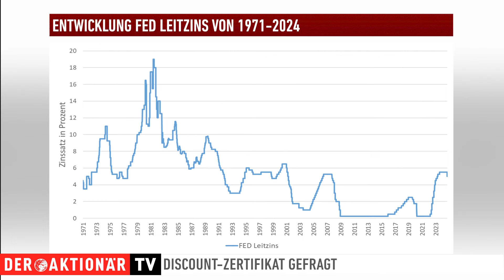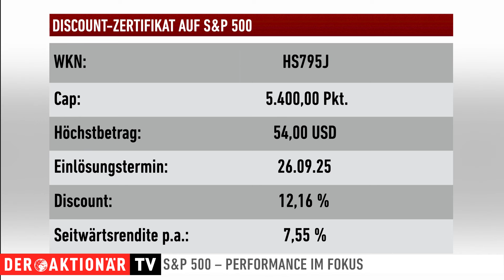Senkungszyklus und die Folgen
Mit dem Start der Zinssenkungsperiode in den USA sind die Weichen gestellt. Die stärkeren Senkung bedeutet auf der einen Seite eine schlimmere Konjunkturlage als zunächst gedacht, beflügelt jedoch auch die Aktienmärkte, da diese im Gegensatz zum Sparen wieder attraktiver werden. Was Sie konjunkturell und im Hinblick auf die Gesamtmarktlage erwartet und welche Möglichkeiten sich in Bereich der Zertifikate anbietet, erfahren Sie in diesem Interview mit Christian Köker von der HSBC an Derivate Event in Düsseldorf.